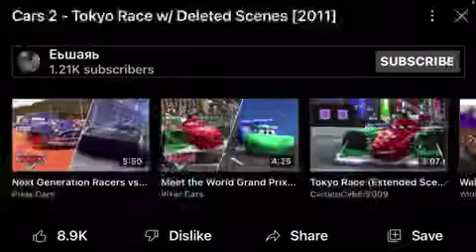Cars 2 Tokyo Race Reversed